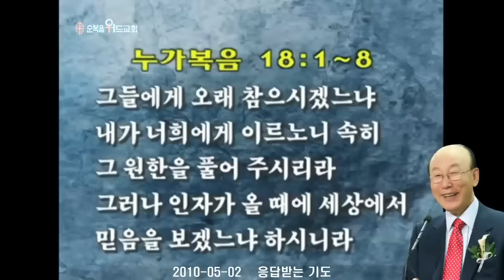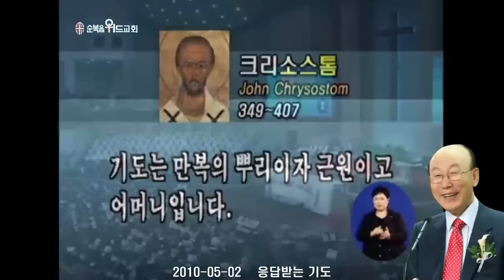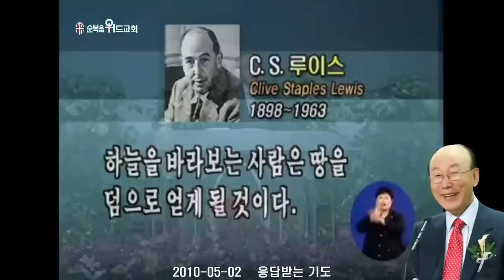조용기 목사님 레전드 설교 - 응답받는 기도 ( 2010년 ) ▶ 눅 18:1~8